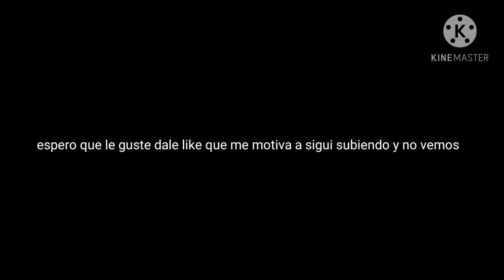cada vez mejoró más 🔥🔥👀👀